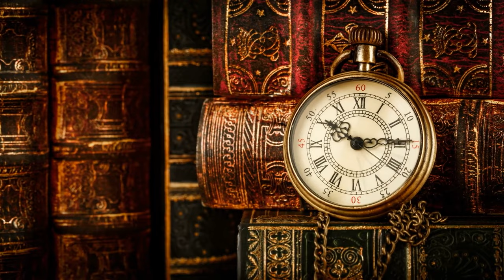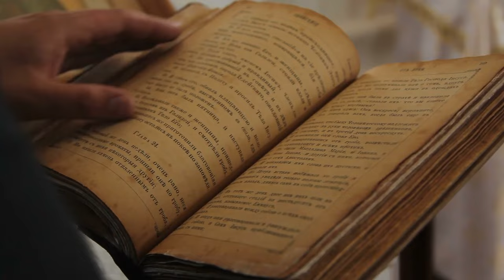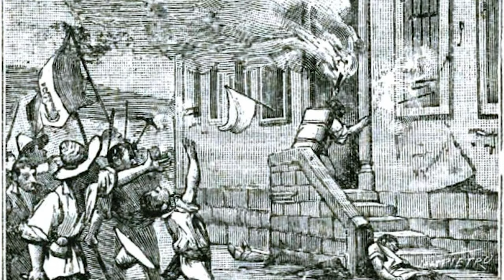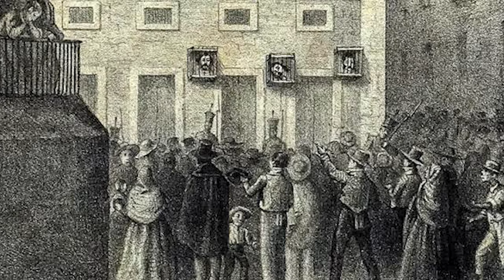Miguel Hidalgo y Costilla: Vida, el Grito de Dolores, Independencia, Gobierno (Biografía)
Miguel Hidalgo y Costilla; biografía de uno de los personajes más destacados e importantes de la Independencia de México del Imperio español. Infancia, formación, trabajo como sacerdote, conspiración de Querétaro, Grito de Dolores, guerra, batallas, captura, muerte.